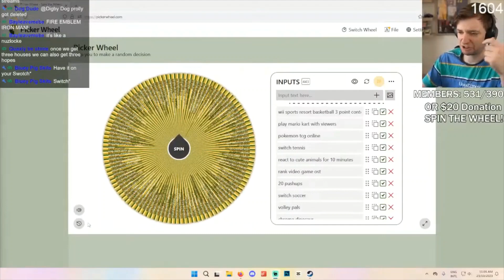Poppt1's Tired of Twerking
Poppt seems so out of it, idrk what else to say. he's done with twerking and just wants to smash (the game of course)